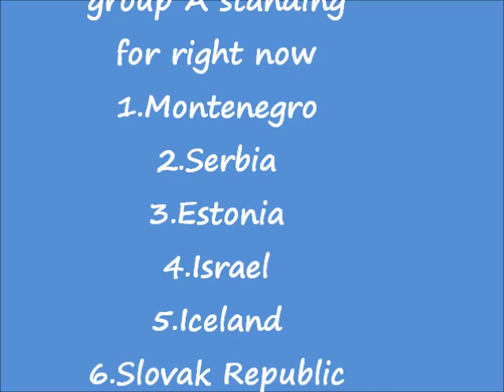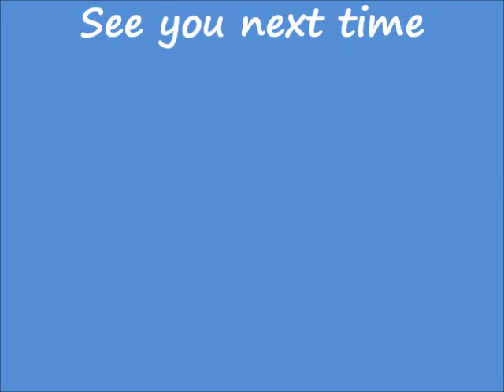Israel vs Montenegro highlights ישראל מול מונטנגרו(2012)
israel  national team
 FIBA EuroBasket Qualifying
montenegro national team
נבחרת ישראל
נבחרת מונטנגרו
Израел вс Црна Гора истиче
מוקדמות אליפות אירופה